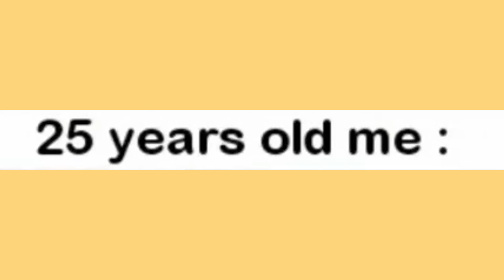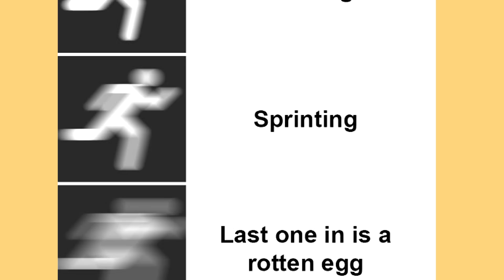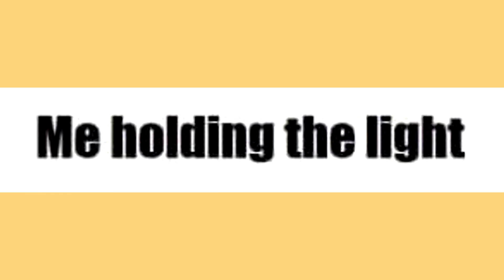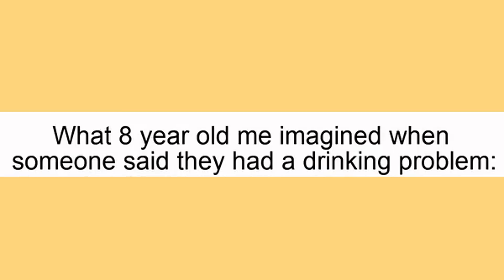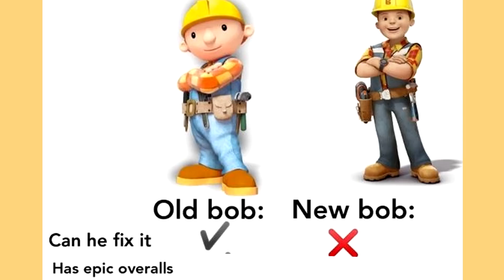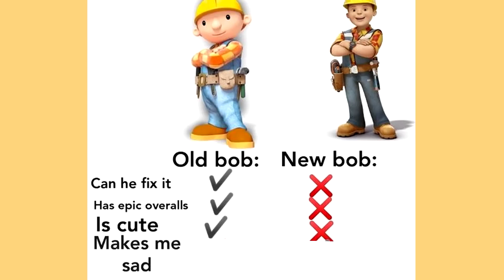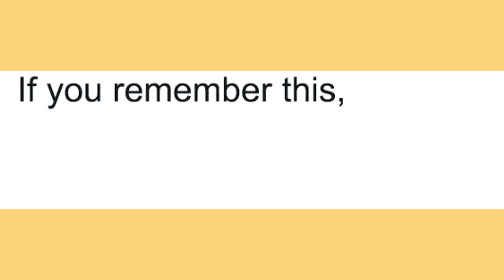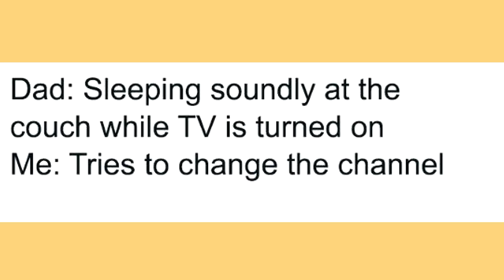Memes of Your Childhood